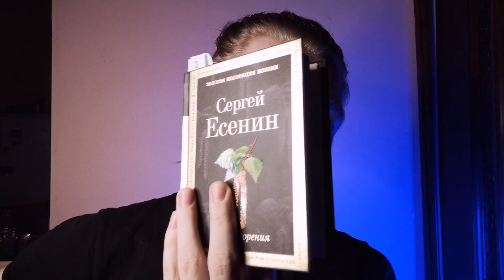Читаем Есенина. "Грубым дается радость", "Песнь о собаке"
Читаем чудесные стихи Сергея Есенина!
Пока гулял, купил себе маленький, но очень хороший сборник!

Приятного прослушивания!)